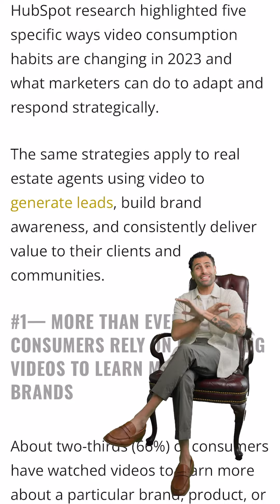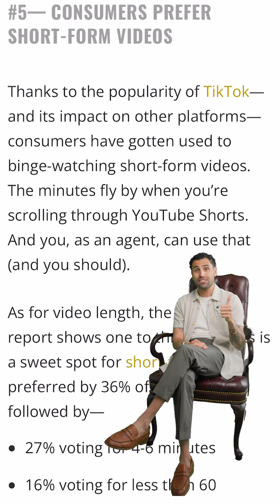Video Trends You Need To Know!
Are you keeping up with the latest video trends? 🎥

HubSpot’s annual “State of Video Marketing Survey” just dropped and the insights are binge worthy!

From how video consumption is changing to what that means for video content creators. This is a must read!

Head over to the link below 💥for the full breakdown!